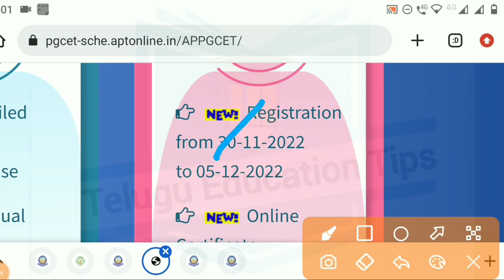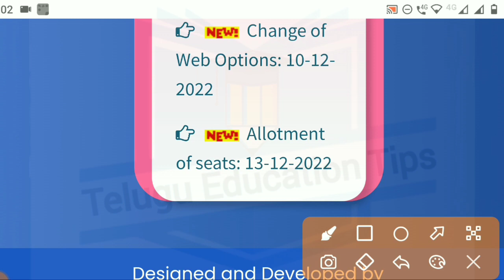ap pgcet 2022 2nd counseling dates extended details in telugu